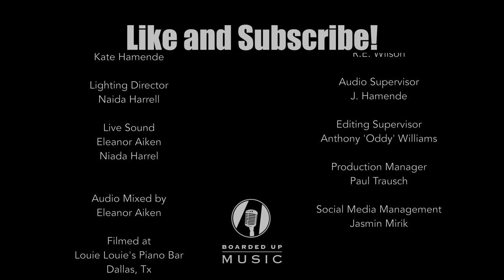Boarded Up Music | Josh Willis & Lloyd Have Mercy - LHM Theme Song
Watch Lloyd Have Mercy perform "LHM Theme Song" on Boarded Up Music Series filmed live at Louie Louie's Piano Bar in Dallas, Texas.

Joshua Willis - Vocals & Drums
Diego Salazar - Percussion
Gabriel Garcia - Guitar
Keith Butler - Bass
Ethan Lacey - Tenor Saxophone
Ben Baker - Keys
Zachery Winston - Trumpet

Credits:
Producer: Ron Wilson and Joey Hamende; Video Editor: Anthony "Oddy" Williams; Audio Supervisor: Joey Hamende; Audio Mixed by Eleanor Aiken; Live Sound Engineers: Eleanor Aiken, Naida Harrell; Lighting Director: Naida Harrell; Camera Operators: Ron Wilson, Anthony ''Oddy" Williams, Paul Trausch, Jacob Hernandez, Joey Hamende; Photography: Kate Hamende